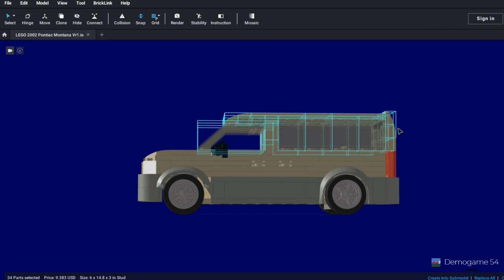MOC LEGO Pontiac Montana (VERSION 1)